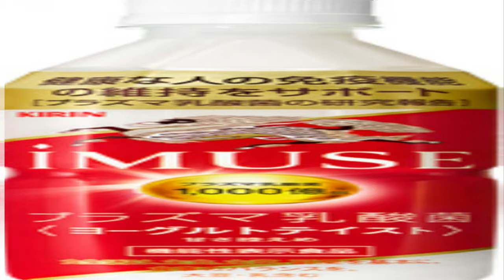キリンiMUSEヨーグルトテイストとレモン飲み比べてどちらの酸味がより強いか調べてみたら～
キリンの「iMUSE」二種を飲み比べてみました。